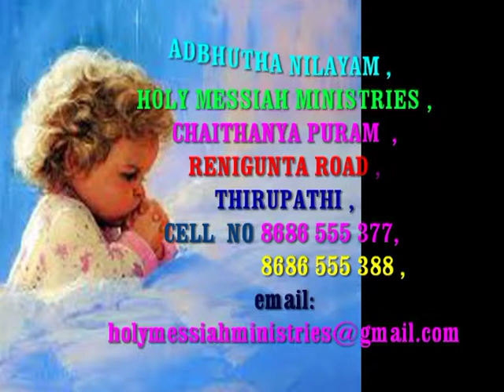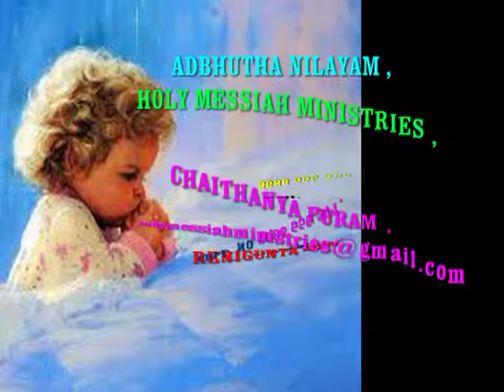telugu christian hmm songs ప్రభువా నీ పేరా....... '' prabhuva nee pera ''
ప్రభువా నీ పేరా ప్రతిదినము ప్రార్ధింతు
విసుగక ప్రార్ధింతు - విశ్వాసముతో ప్రార్ధింతు
ఆసక్తిగ ప్రార్ధింతు - అందరి కొరకు ప్రార్ధింతు     /ప్రభువా నీ పేరా/
శాసనముల ఎన్నున్న - సంకీర్తనలతో ప్రార్ధింతు
అడ్డంకులు ఏమున్న - ఆనందముతో ప్రార్ధింతు
సుఖముగా వున్న​, సౌక్యముగావున్న, కలిమివున్న​, బలిమివున్న​
విడువక ప్రార్ధింతు - విరివిగా ప్రార్ధింతు
ప్రభుపేరట ప్రార్ధింతు - పట్టుదలతో ప్రార్ధింతు            /ప్రభువా/
సంకటముల నాకున్న - స్తుతిగీతములతో ప్రార్ధింతు
నిరాశలతో నేనున్న - నిరీక్షణతో ప్రార్ధింతు
భారములున్న​, భాధలువున్న​,కష్టములున్న​, నష్టములున్న​
దీవెనలున్న, ధన్యతలున్న​, యేసయ్యే తోడైవున్న​
ఆశతో ప్రార్ధింతు, ఆపేక్షతో ప్రార్ధింతు
త్రుష్ణతో ప్రార్ధింతు, తుది వరకు ప్రార్ధింతు     /ప్రభువా/